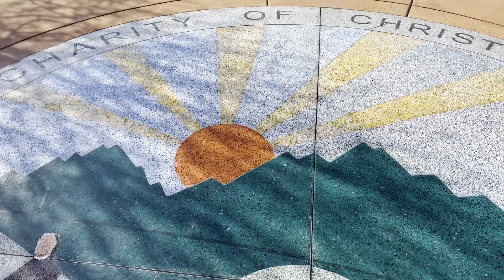Wayne and Sandy Thares Give Great Falls